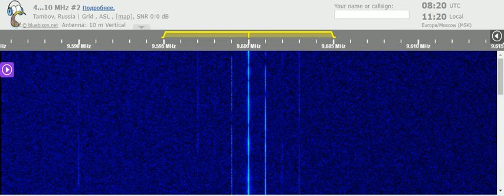28 09 2021 Mystery Egyptian Music Station 0815 on 9600 unknown E25 Rebeat tx